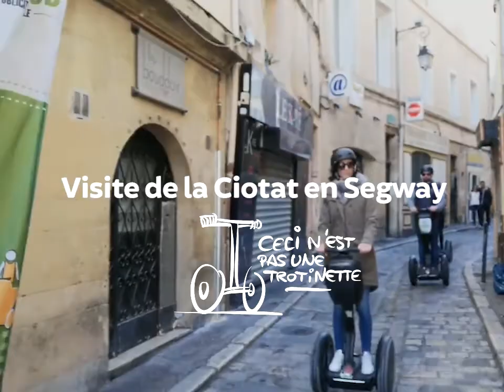Visite de La Ciotat en Segway - Funbooker